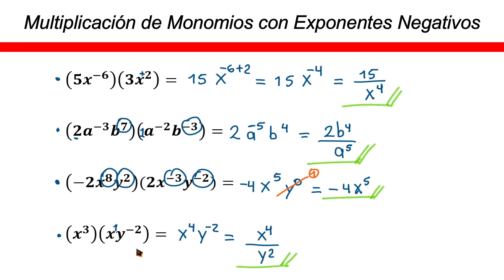✅👉 Multiplicacion de Monomios con Exponente Negativo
🛑👉 En este vídeo te explico de forma muy fácil y rápida como multiplicar monomio con exponente negativo.

como se hace para multiplicar monomios con exponentes negativos
multiplicacion de monomios con exponentes negativos ejercicios
multiplicacion de monomios con exponentes negativos ejemplos
multiplicacion de monomios con exponentes negativos y polinomios
multiplicacion de monomios con exponentes negativos con fracciones
multiplicacion de monomios con exponentes negativos por monomios con exponentes negativos
multiplicar monomios con exponentes negativos